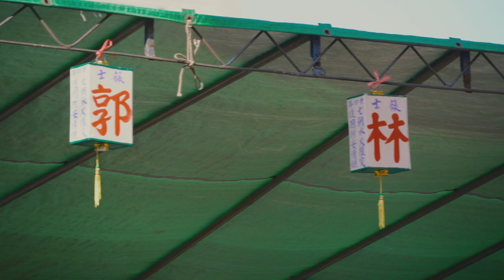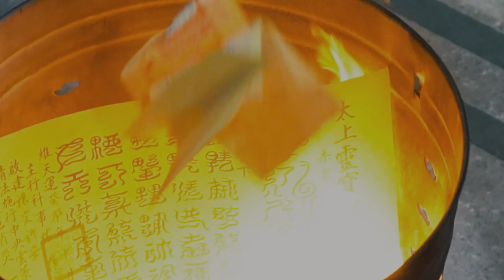【請玉皇經｜登棚拜表｜補謝｜祀榜謝灶君】高雄東隆宮修設七朝水火攘灾護國祈安清醮EP8